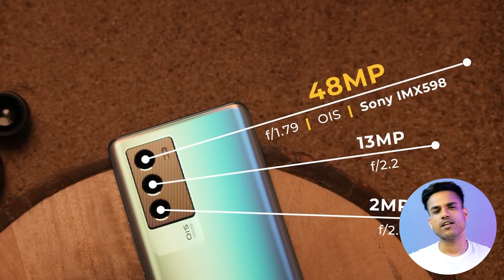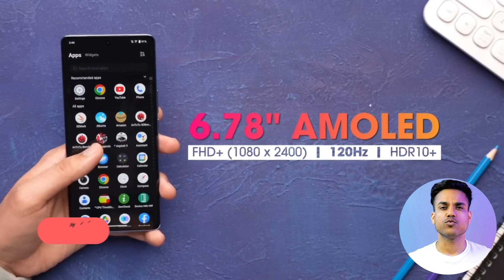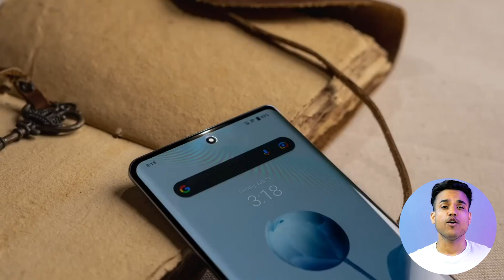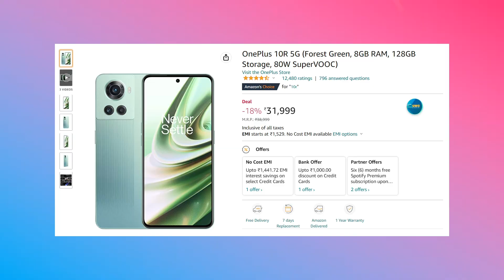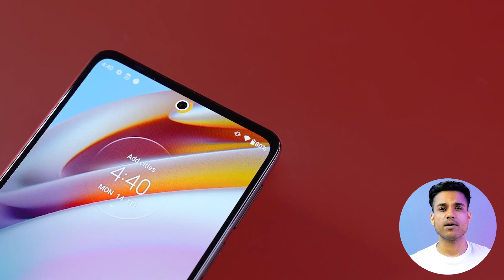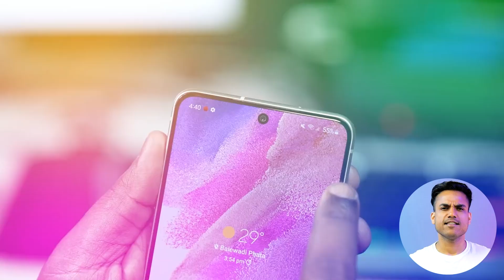Top 5 Best Smartphone Under 35000 in March 2023 | Best Flagship Phone Under 35000 in INDIA 2023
Watch this video to know the best phones for gaming and Daily Usage in price range of ₹35000 in March 2023

Samsung Galaxy S21 FE
Motorola Edge 30 Pro
OnePlus 10R 5G
iQOO 9 SE 5G

• RELATED PRODUCT PURCHASE LINK►
Oneplus 11r
Google Pixel 6a
Apple iPhone 12
Apple iPhone 12 Mini
Realme GT NEO 3
Vivo V25 Pro
Realme GT 2 Pro
Motorola Edge 30 Fusion
iQOO 9 5G
Xiaomi 11T Pro
Realme GT 2